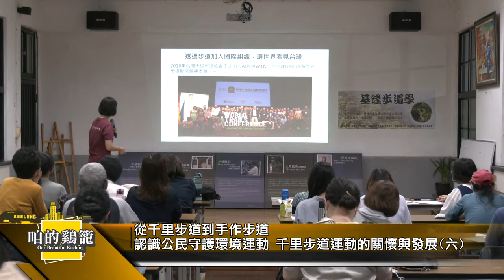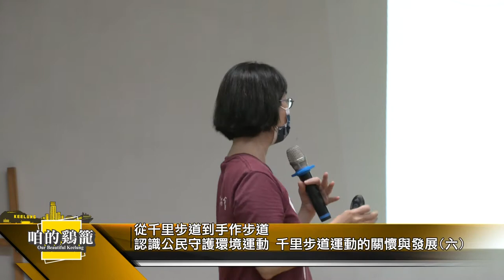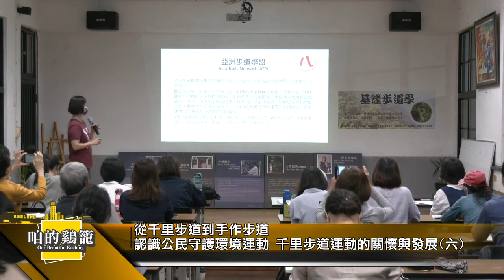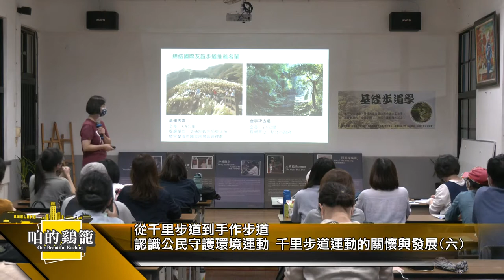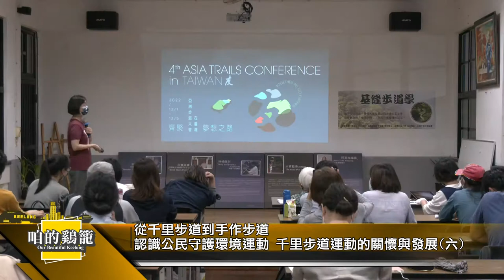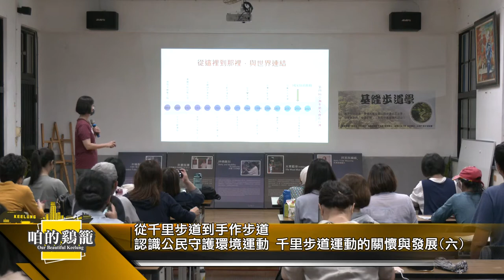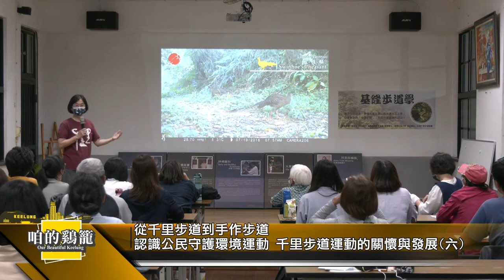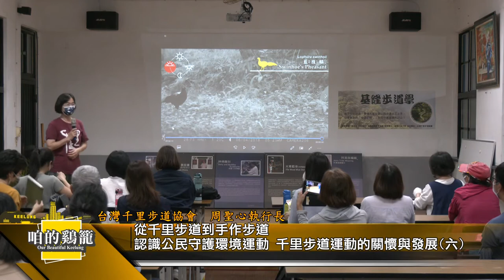咱的鷄籠｜從千里步道到手作步道(六)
主題：從千里步道到手作步道
認識公民守護環境運動--千里步道運動的關懷與發展(六)

講師：周聖心（台灣千里步道協會執行長）